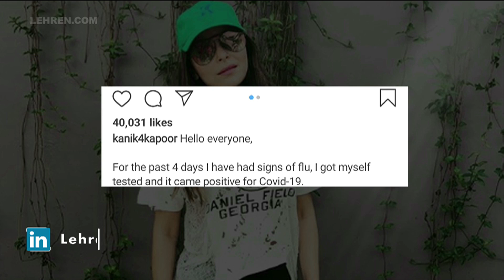Is Kanika Kapoor's Medical Report FALSE?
After Kanika Kapoor made headlines for testing positive for COVID-19, her family has come out to make shocking revelations about her medical reports.